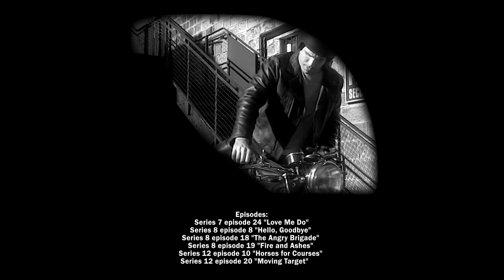PC Bradley, a Rocker From 60s (2/2)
racbikleather London Police Constable Mike Bradley arriving to Yorkshire village. A slightly arrogant guy, brought a rocker style with him, raging in the streets of London, because it's a rebellious 1960s. When Mike has a day off, he wears leather pants, boots, a turtleneck or t-shirt with a rocker leather jacket and a white scarf. Based on "Heartbeat", starring JasonDurr costume Designer Martin Baugh, music by Freedom Trail Studio "Center Ring".